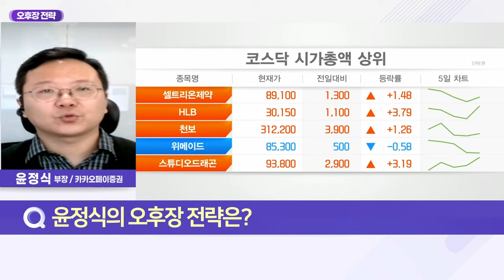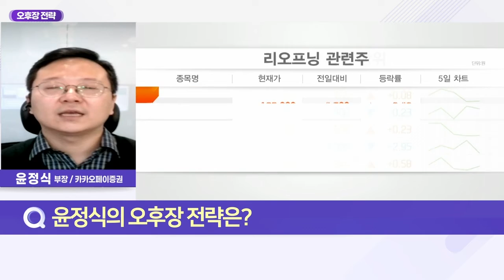美 3월 CPI 41년 만에 최대치_오후장 전략 (20220413)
Q. 美 3월 소비자물가 8.5%↑, 인플레 압박 커지나?

Q. 美 3월 CPI 발표에 뉴욕 증시 하락, 국내장 영향은?
- 3월 美 CPI 상승률 전월比 +1.2%·전년比 +8.5%
- 41년 만에 최대치 기록하며 월가 전망치 웃돌아
- 3월 고점으로 물가 '피크 아웃' 예상
- 에너지·식품 가격 급등하며 물가 상승 견인
- 유가 안정·중고차 선행지수 하락 중
- 곡물 가격 상승으로 음식료 가격 상승은 부담
- 연준 통화정책 긴축 기조 유지 전망